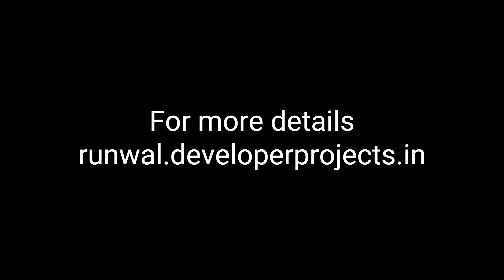Runwal Ghodbunder Road Thane - A World of Incredible Luxury and Leisure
Spread over an expansive wide acre in the heart of Manpada-Thane, Runwal Ghodbunder Road is a signature high-rise apartment project designed to be a world unto itself. Home to Thane's swish set, this project boasts of shaded boulevards on one hand, and the finest restaurants, cafes like (Madras cafe), and luxury boutiques, on the other. The project offers you modish 1, 2 and 3 BHK. Nestled amidst this lively neighbourhood, Runwal Ghodbunder Road Manpada offers you a dazzling array of ways to let yourself indulge in huge amenities.